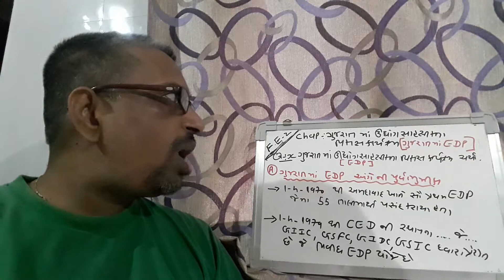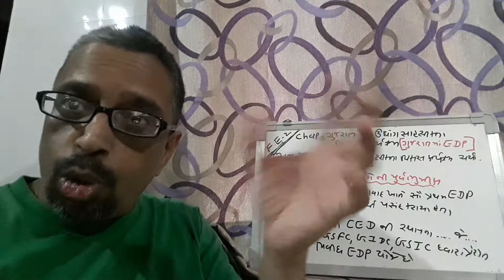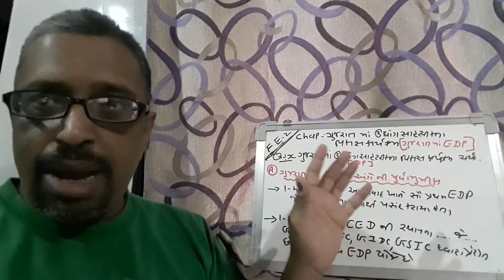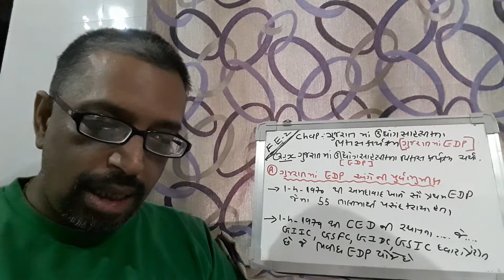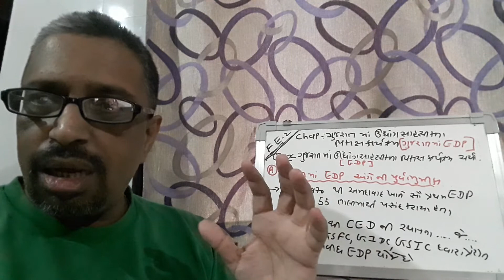F BCOM SEM 2 F E 6 A